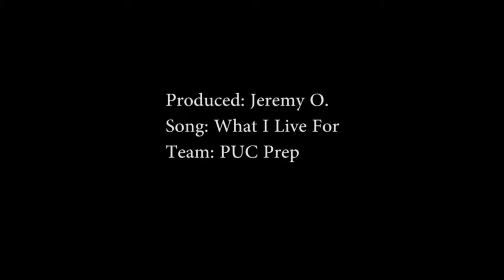Rio Lindo Varsity Basketball vs PUC Prep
Rio Lindo Varsity Basketball team. 2015